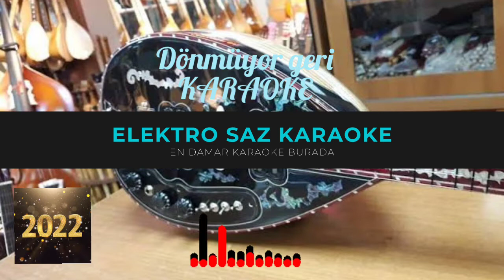DÖNMÜYOR GERİ KARAOKE ALTYAPI // 2022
Her gün sizler için en iyi en kaliteli karaokeleri paylaşıyoruz.
Yalvardım, yakardım dönmüyor geri
Çaresiz kalmışım çıldıracağım
Yalvardım, yakardım dönmüyor geri, dönmüyor geri

İşte dostlar budur halim
Görmedim ben böyle zalim
Bilsem onu sever miydim
Dönmüyor, dönmüyor, dönmüyor geri

Kolundan tutupta getiremem ki
Kendimi ben zorla sevdiremem ki
Silahı çekipte öldüremem ki
Dizine kapandım dönmüyor geri

Aldı gitti beni benden
Vurdu beni yüreğimden
Anlamıyor hiç sevgimden